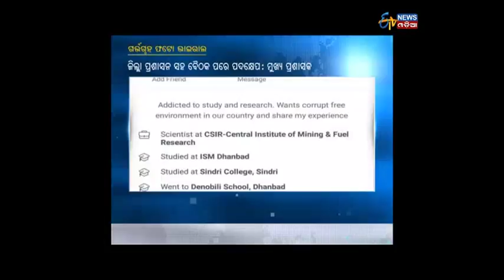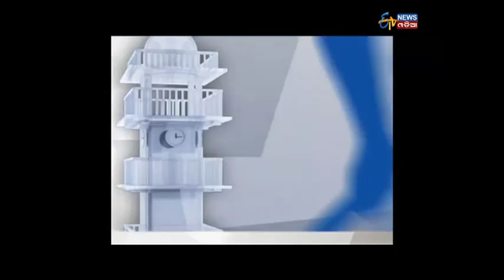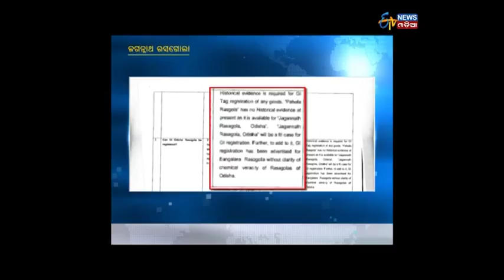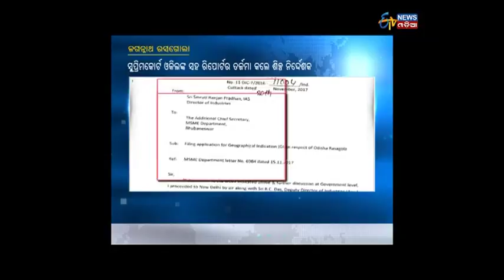Amari Odisha @7PM (21.11.17)- ETV News Odia